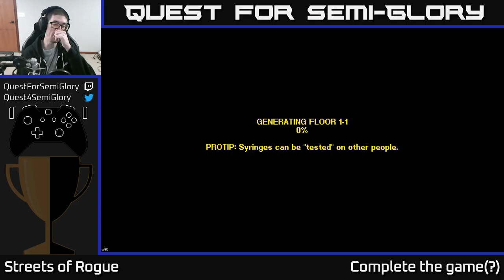Quest for Semi-Glory - Streets of Rogue, Session 5